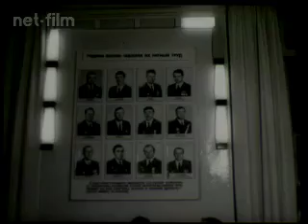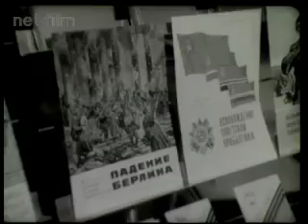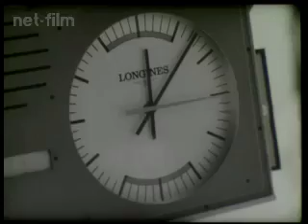Советский воин 1985 №3